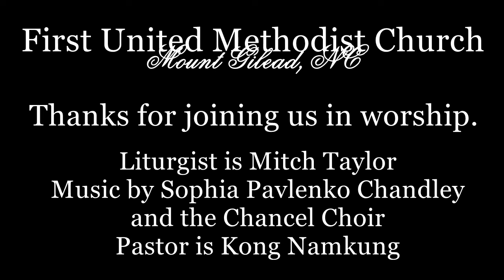FUMC Worship 09Oct2022 YouTube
Worship Services on Sunday, October 9, 2022 at First United Methodist Church in Mount Gilead, NC.  Liturgist is Mitch Taylor.  Music by Sophia Pavlenko Chandley and the Chancel Choir.  Pastor is Reverend Kong Namkung.

When Jesus encountered ten lepers who begged for his mercy, he told them to go see a priest.  All ten obeyed him and all ten were healed.  Only one, a Samaritan, went beyond obedience and returned to Jesus to give thanks.  Faith that is fully formed goes beyond simple obedience and includes a deep sense of gratitude for God’s love and grace;  a gratitude that deepens our relationship with God.